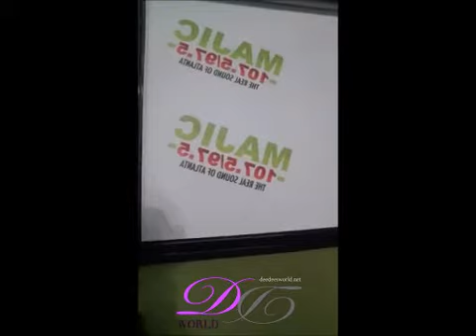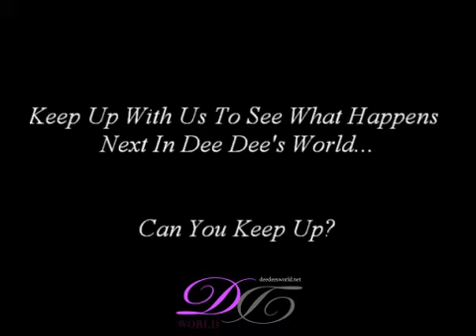Demetria McKinney visit Majic 107.5/97.5 - March 22, 2017